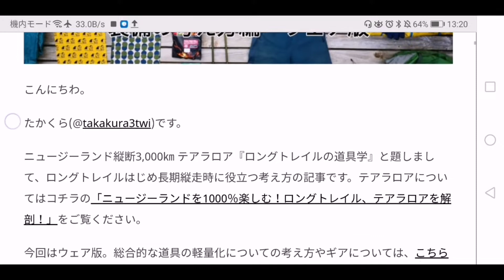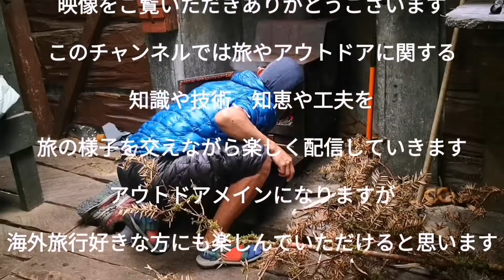【隠れ名品】モンベルのコレ、知ってる？【超オススメ】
🎬概要
こんにちわ。たかくら屋のたかくらです。今回は、mont-bell(モンベル)の隠れ名品「アームカバー」のおはなしです。下山後に疲労困憊で撮影したもので、少し風の音が大きいかもです、ごめんなさい。撮影場所はニュージーランドのネルソンレイクス国立公園にあるアルパインロッジのコンセントのそばの席です。

🎬関連1「山道具のおはなし」

🎬関連2「アウトドアのアレコレ」

🎬自己紹介
国内外でアウトドアのガイドとライター、バリスタをやっている、メイン旅人のたかくらと申します。高校時代カーテンと窓を閉め切り汗を流すバドミントン部だったんです(結構楽しかった)が、その反動でアウトドアに目覚めて大学時代から365日24時間アウトドアのことを考えて「遊び続けるためにはどうしたらいいか」を突き詰めた結果モンベルでアルバイトして正社員になって世界への興味が高まり過ぎて退職してニュージーランドに来ちゃった系男子(アラサー)です。都会はどこも同じ、自然にこそリアルがある、本当に深く濃く楽しく長くそして安く旅し続けていくためにはアウトドアを手段にするのが一番、と思ったわけですが、それは正しかったようです。ニュージーランドのロングトレイル、テアラロアをスルーハイクする中で開眼したミニマリストとウルトラライトの世界。そしてさらに深いアウトドアの世界。アウトドアは最高です。色々質問なども受け付けていますのでTwitterやYoutubeでどうぞコメントくださいまし。

【ニュージーランドの3,000kmロングトレイル「テアラロア」関連記事】
※テアラロアに興味のある人は是非ご連絡ください。そして以下の記事を読み込んでください。安全度が格段にあがります！

🎬重要
深いアウトドアの世界に入り込むきっかけになった『遊歩大全』の紹介映像